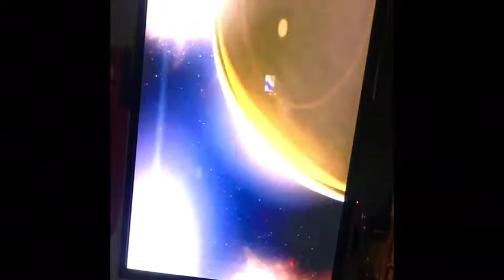Diary of a GOD VLOG 371 how the extraterrestrials communicate to earth